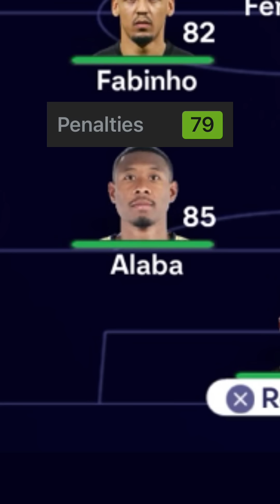Can the best Penalty Takers win the Champions League?